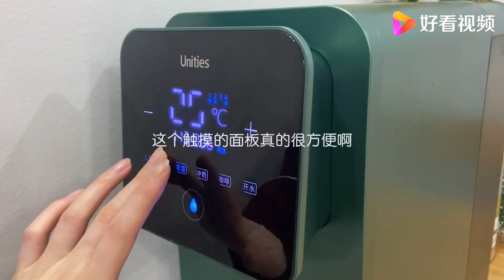Vlog 45 Affectionate and shallow words, long walks slowly, no sensational quotes,